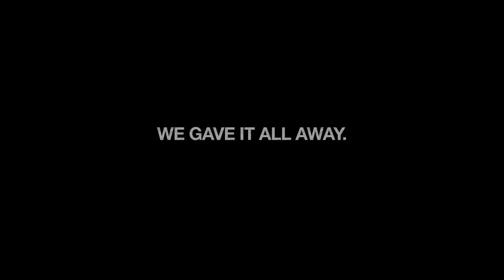"Taylor's Plan" (Taylor Kia of Lima Car Dealership Commercial) (Shot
Taylor Kia of Lima car salesmen, "Koffie" & "Tink" come together in Taylor Kia's "God's Plan" Remake produced by Taylor Kia Records